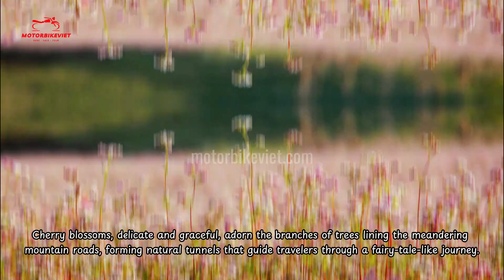Top Beautiful Scenes Not To Be Miss in Ha Giang | Motorbike Viet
Welcome to our Motorbike Viet channel. Our channel provides short and long videos showcasing exciting journeys to explore beautiful destinations in Vietnam using the high-speed bikes we offer to foreign tourists in the Hanoi area.